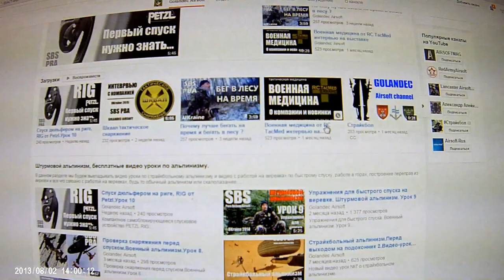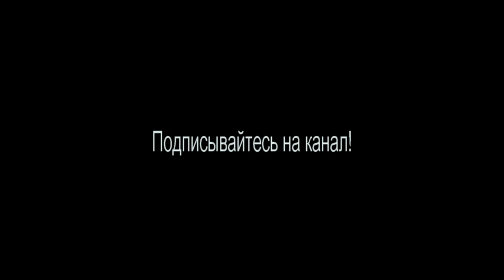Страйкбол 2015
Страйкбол 2015 Украина Черновцы